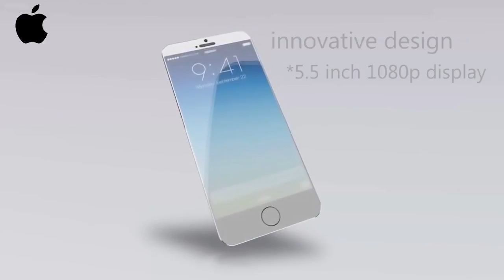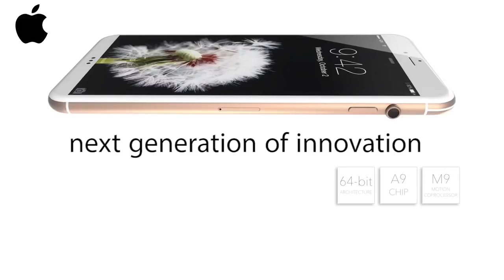Iphone 7 First Review | Features And Specifications | Best Phones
Tech Times is Tech channel. Our channel is Creative minds, amazing places, new technology, and our future world.

As far as specification is concern, there is not much news about it however since very new iPhone (except S’s and C’s versions) are launched with latest iOS. So iPhone 7 will going to feature new OS i.e. iOS 10 which possibly be announced latest by September 2016.

If we talk about the screen size, the device is going to feature a little bigger screen than its predecessors i.e. iPhone 6 and 6 Plus which measure screen size of 4.7 and 5.5 respectively. Therefore the new iPhone will probably feature 5.8 screen size with OLED display. As far as camera is concern, iPhone 7 will sport improved 13 megapixel primary iSight camera with 8 megapixel secondary one.

Sapphire Glass – According to the last rumors, the new iPhone 7 may feature Sapphire glass instead of Corning’s Gorilla glass that is being used in current iPhone. Sapphire glass is pretty much tough glass which is not easily breakable and the company is already using it in iWatch. It would be fair decision if Apple decides to use the same glass in new iPhone as well. As per Macworld, Apple is backing Arizona based plant run by G T Advanced Technologies that can be used to manufacture iPhone display.

Button-less design – The company may ditch its traditional design and come up with all new button-less design for its new iPhone 7. The home button which is being used in current iPhone can be eliminated completely to provide bigger space on the screen.

Wireless Charging – The rivals like Samsung is already offering wireless charging facility to the customer which is pretty much convenient. Samsung Galaxy S6 edge can be charged wirelessly and the customers have appreciated this facility. Apple can’t afford to lag behind its rivals and it makes sense for the company to allow iPhone 7 charge wirelessly.

Improved iSight Camera – To enhance the picture quality, Apple might use iSight camera which will help you take bright and clear picture through its anticipated 13 megapixel primary camera. The iPhone 7 will be able to take pretty much better picture through its 8 megapixel secondary camera as well.

Water and dust proof – To give maximum protection to such premium device, the California based techie planing to make iPhone 7 Water as well as dust proof. According to the rumors, the phone will be waterproofed to iP67 standard which is meant for making devices water and dust proof. As per IP67 the device wouldn’t get damaged if it submerged under 1 meter water for 30 mins.

OLED display – The latest rumors suggest that the iPhone 7 may feature OLED display instead of LCD which is currently being used. OLED screen generates its own light to illuminate however LCD screen requires back light to glow.